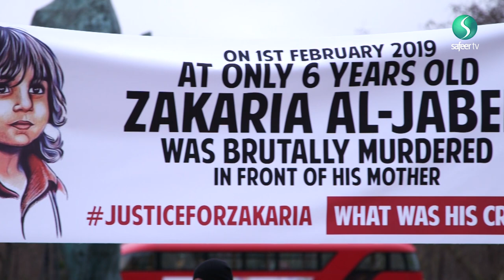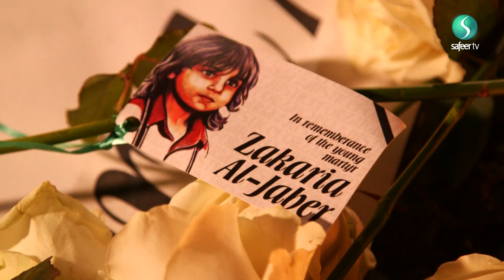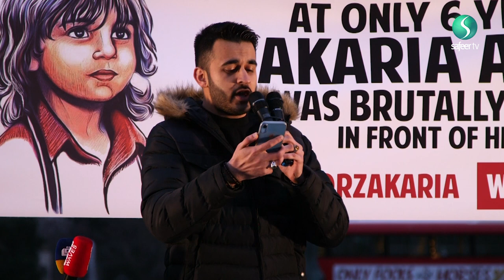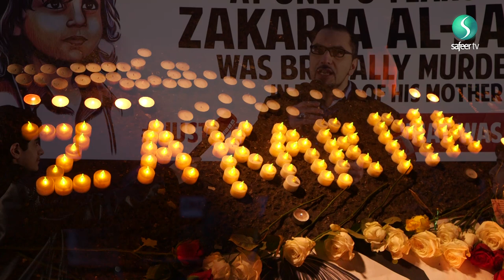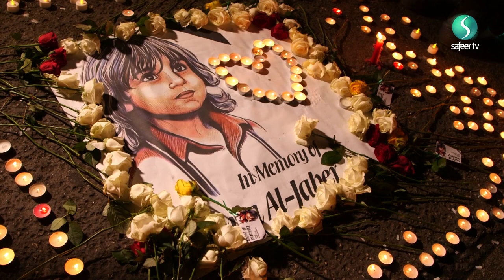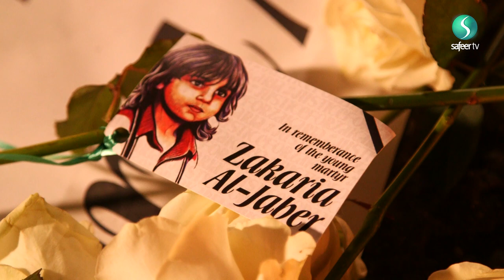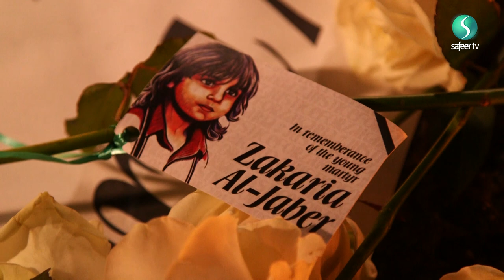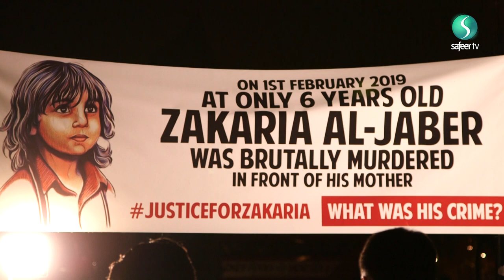Zakaria Al-Jaber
A candlelight tribute in remembrance of the little 6 year old Zakaria al-Jaber who was killed in front of his mother on the 1st of February. Catch up on the highlights from Marble Arch in Central London